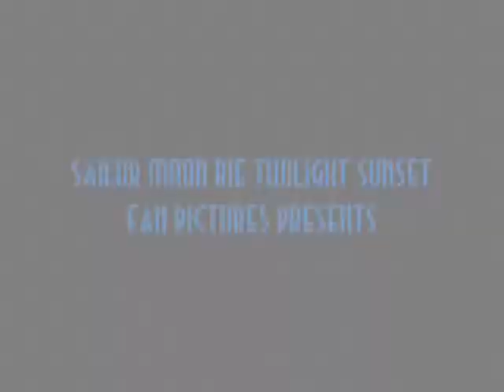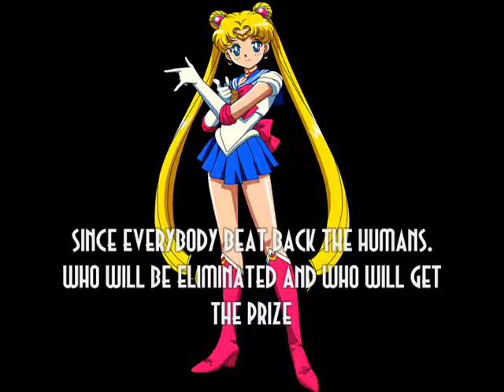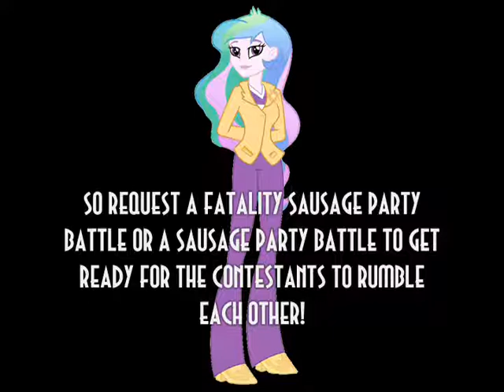Character Elimination Act 3 Episode 9 (Sausage Party Part 2)